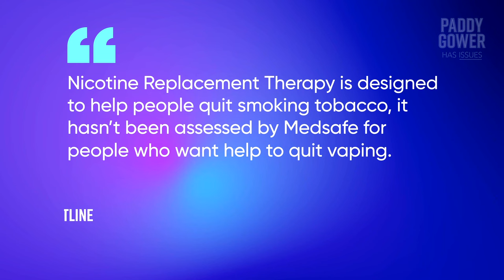Quitline is unable to help vaping addicts | Paddy Gower Has Issues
Aotearoa, land of the long white cloud... of vape smoke? While Quitline helps 1000s of smokers each year, they aren't able to support people trying to take a break from the vape. Karen O'Leary sets out to change this and finds out what Chris Hipkins and Christopher Luxon think along the way.